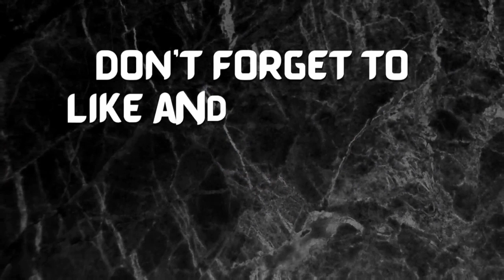YEHEY SA WAKAS NATANGGAP KONA RIN ANG GOOGLE ADSENSE PIN KO. BUHAY NG ISANG MY KAPANSANAN SA BUHAY